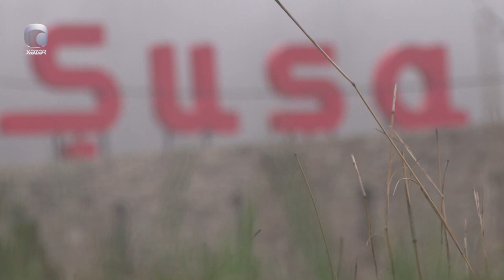Şuşaya ilk turist səfəri həyata keçirilib | Xəzər TV | 18.03.2023